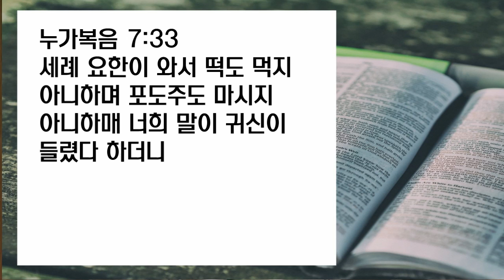요한복음 8:52-59 / 매일성경과 함께 하는 새벽기도회(포트랜드영락교회) 2017.02/03 금요일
개역개정
52    유대인들이 이르되 지금 네가 귀신 들린 줄을 아노라 아브라함과 선지자들도 죽었거늘 네 말은 사람이 내 말을 지키면 영원히 죽음을 맛보지 아니하리라 하니
53    너는 이미 죽은 우리 조상 아브라함보다 크냐 또 선지자들도 죽었거늘 너는 너를 누구라 하느냐
54    예수께서 대답하시되 내가 내게 영광을 돌리면 내 영광이 아무 것도 아니거니와 내게 영광을 돌리시는 이는 내 아버지시니 곧 너희가 너희 하나님이라 칭하는 그이시라
55    너희는 그를 알지 못하되 나는 아노니 만일 내가 알지 못한다 하면 나도 너희 같이 거짓말쟁이가 되리라 나는 그를 알고 또 그의 말씀을 지키노라
56    너희 조상 아브라함은 나의 때 볼 것을 즐거워하다가 보고 기뻐하였느니라
57    유대인들이 이르되 네가 아직 오십 세도 못되었는데 아브라함을 보았느냐
58    예수께서 이르시되 진실로 진실로 너희에게 이르노니 아브라함이 나기 전부터 내가 있느니라 하시니
59    그들이 돌을 들어 치려 하거늘 예수께서 숨어 성전에서 나가시니라

새번역
52    유대 사람들이 예수께 말하였다. "이제 우리는 당신이 귀신 들렸다는 것을 알았소. 아브라함도 죽고, 예언자들도 죽었는데, 당신이 '나의 말을 지키면, 영원히 죽음을 겪지 않을 것이다' 하니,
53    당신이 이미 죽은 우리 조상 아브라함보다 더 위대하다는 말이오? 또 예언자들도 다 죽었소. 당신은 스스로를 누구라고 생각하오?"
54    예수께서 대답하셨다. "내가 나를 영광되게 한다면, 나의 영광은 헛된 것이다. 나를 영광되게 하시는 분은 나의 아버지시다. 너희가 너희의 하나님이라고 부르는 바로 그분이시다.
55    너희는 그분을 알지 못하지만 나는 그분을 안다. 내가 그분을 알지 못한다고 말하면, 나도 너희처럼 거짓말쟁이가 될 것이다. 그러나 나는 아버지를 알고 있으며, 또 그분의 말씀을 지키고 있다.
56    너희의 조상 아브라함은 나의 날을 보리라고 기대하며 즐거워하였고, 마침내 보고 기뻐하였다."
57    유대 사람들이 예수께 말하였다. "당신은 아직 나이가 쉰도 안되었는데, 아브라함을 보았다는 말이오?"
58    예수께서 그들에게 말씀하셨다. "내가 진정으로 진정으로 너희에게 말한다. 아브라함이 태어나기 전부터 내가 있다."
59    그래서 그들은 돌을 들어서 예수를 치려고 하였다. 그러자 예수께서는 몸을 피해서 성전 바깥으로 나가셨다.